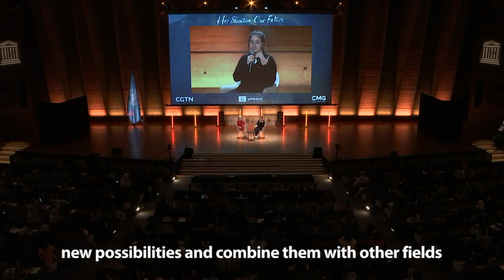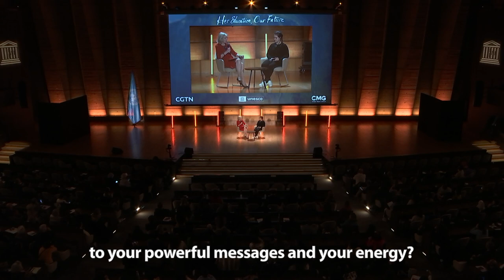Her Education, Our Future documentary premier fireside chat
Watch the fireside chat between Fabiana and UNESCO's Assistant Director-General for Education at the premier of the Her Education, Our Future documentary.  At the time of filming Fabiana was a high school student in rural Brazil and a participant in the UNESCO EDUCASTEM2030 programme, which aims to close the gender gaps in STEM education. Now an engineering student, hear her powerful message on how education has transformed her life and why investing in girls' and women's education is crucial.